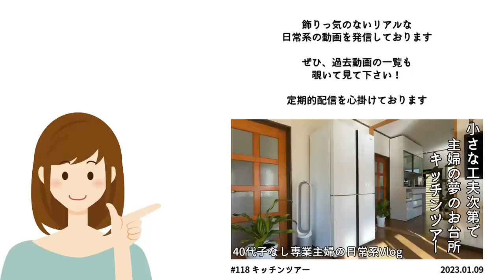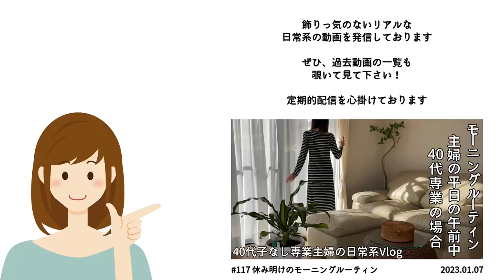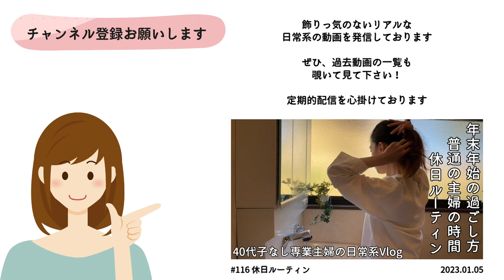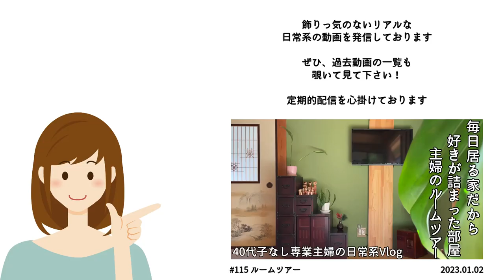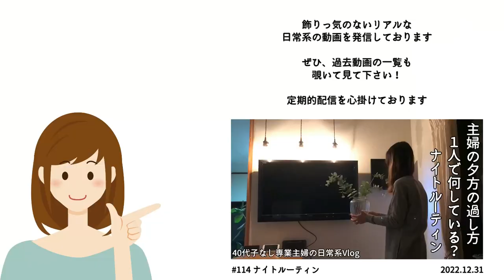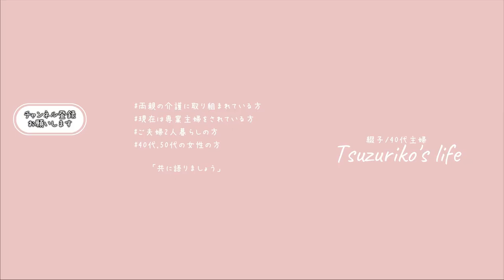SUB【主婦Vlog】平日の午前中の家事｜キッチンで立ちっぱなし？｜平日は家で何して過ごす？｜主婦ルーティン｜主婦の1日｜平日昼間の過ごし方｜housework routine｜가사 루틴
japan｜japanese｜life in Japan｜japanese housewife｜daily life of a housewife｜daily vlogs｜housework routine
일본｜일본인｜일본 생활｜일본 주부｜주부의 일상｜매일 블로그｜가사 루틴

□■＃ 119　午前中の家事🧼
お弁当作りから始まり、キッチンリセットが終わるまで
ずっとキッチンに１人こもり、立ちっぱなしの平日の午前中

食器洗いや流しの中のお掃除やらで、手を洗ったら拭くの繰り返し
この時期ならではのカサカサの自分の手ですが
家事の合間に使えるクリームは濡れてても使える物のみ
しっかりと保湿をしてくれるクリームが使えるのはまだ暫く先のお話
何故なら家事は待ってはくれない、私は主婦だから・・・

□■CHAPTER
00:00 オープニング
00:30 お弁当作りから始める
03:07 食器洗いと後片付け
05:07 手のお手入れをする
06:28 植物を陽の当たる出窓へ
07:37 立ちっぱなしだった午前中
09:16 エンディング

□■ITEM
・CBジャパン/フードマン/薄型弁当箱/400ml/スカイブルー
・風呂敷/竹久夢二/大正ロマン/タンポポ・ブルー